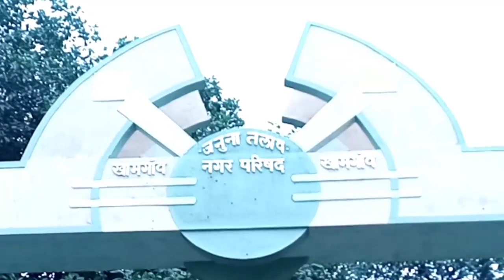Khamgaon Januna Talav | Vlogg Video | maharashtra khamgaoncity vlogg silvercity/cottoncity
• Aplya Marathi Channal la pudhe nenyacha Prayatn

▪️🙏आपल्या च्यायनल भेट दिल्या बद्दल धन्यवाद 🙏